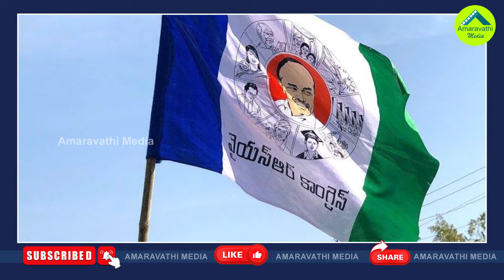జగన్ ఢిల్లీ స్కెచ్..టీడీపీ అక్కడ ఇక జీరో| TDP Will Become Zero There After The Rajya Sabha Elections